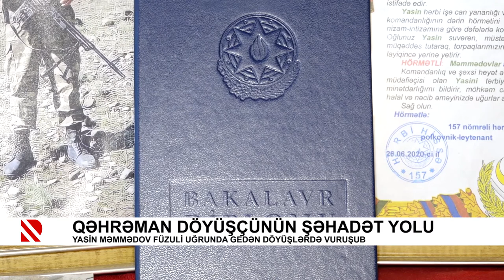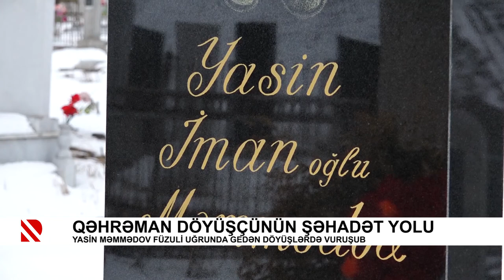Qəhrəman döyüşçünün şəhadət yolu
Yasin Məmmədov Füzuli uğrunda gedən döyüşlərdə vuruşub